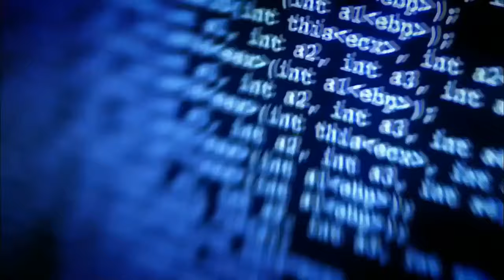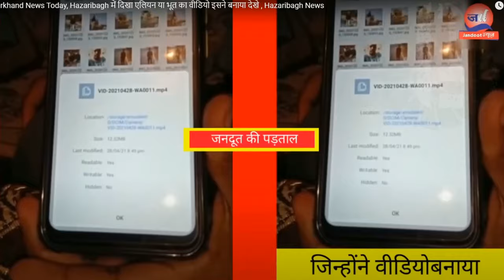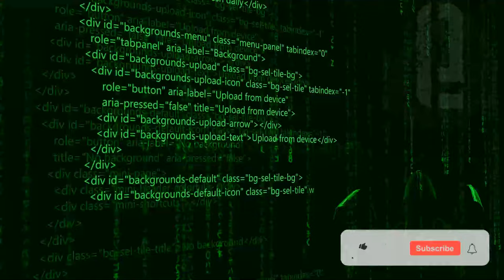Is there an alien in India? case solved #2